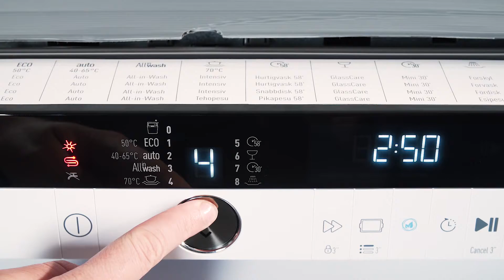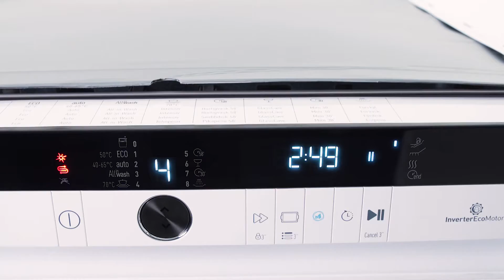Grundig GNU4S832 Oppvaskmaskin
Grundig GNU4S832 Oppvaskmaskin. Les mer om produktet her

Videoens undertekster:
Denne oppvaskmaskinen fra Grundig har en svært fleksibel innredning. Den har dessuten plass til 14 kuverter. Maskinen består av én kurv nede og én oppe, akkurat som alle andre oppvaskmaskiner. I tillegg har den også en bestikkskuff øverst, som er svært fleksibel. Du kan nemlig flytte den i nivåer og fra høyre til venstre. Siden den har bestikkskuffen øverst, får du mer plass i underkurven til tallerkener, gryter og andre større ting. Overkurven er høydejusterbar. Det vil si at kurven kan settes høyere opp eller lengre ned, avhengig av hvor du vil lage plass. Justeringen kan utføres også når kurven er fylt. Den har 8 programmer og 5 vasketemperaturer. For eksempel har modellen QuickWash, et ekspressprogram som vasker på 58 grader; et intensivt program til det mer gjenstridige sølet, som vasker på 70 grader; og All-in-Wash, som vasker med forskjellig trykk og forskjellige temperaturer i over- og underkurv. Det betyr at du kan vaske glass og andre skjøre ting i overkurven, hvor trykket og temperaturen er lavere. I underkurven vaskes det med høyere trykk og temperatur til de tingene som tåler det, slik at resultatet blir helt rent. Slik kan du altså vaske hele oppvasken i en og samme vask. Det er svært effektivt. Maskinen har SensorStyring, som måler hvor skittent vannet er. Hvis vannet er veldig skittent, tilpasser maskinen programmet, så oppvasken blir helt ren. Omvendt forkortes programmet hvis vannet er mindre skittent. Dermed går ikke maskinen lenger enn nødvendig og bruker ikke unødvendig energi. Du kan likevel være sikker på å få et rent resultat. Du kan velge tilleggsfunksjoner, som ekstra tørt resultat, hvis du for eksempel har plastbokser i maskinen som ofte ikke blir helt tørre. Du kan også sikre at maskinen alltid er ren med SelfCare, som er en maskinrens. Den kommer til i alle hjørner og kanter hvor du ikke kommer til selv.  Er du i tvil om noe, kan du alltid kontakte oss på telefon.